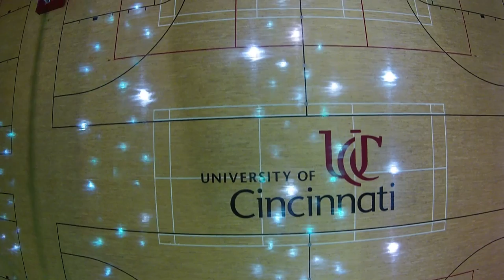Aerial Sunrise at U of Cincinnati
Aerial Sunrise of The University of Cincinnati, indoor aerial of basketball courts with DJI Phantom.  Aerial photography by Robert Ivers,